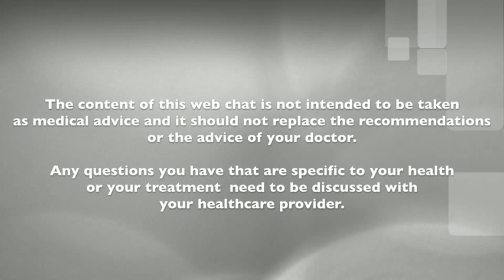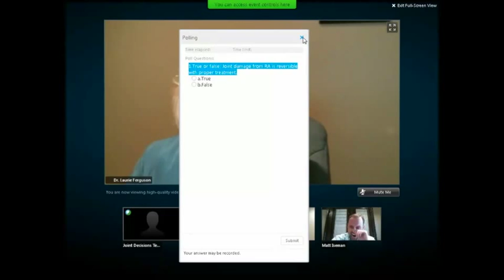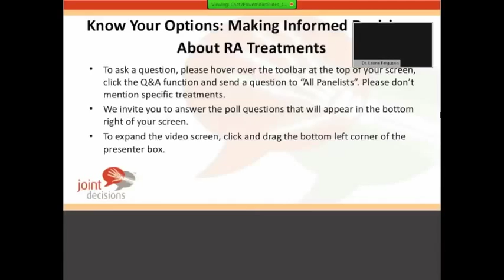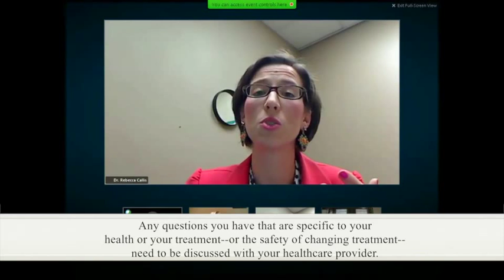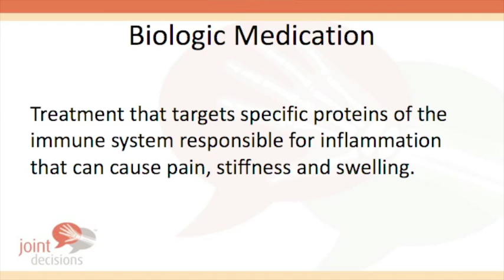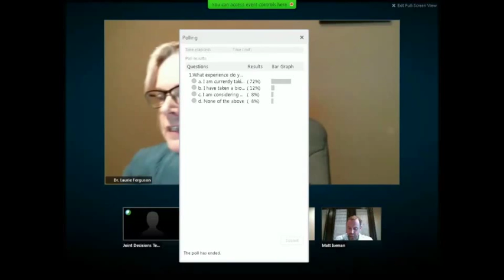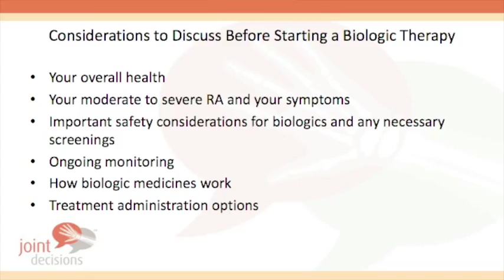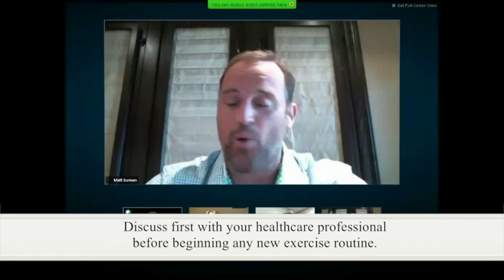Joint Decisions Chat 2 Recording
Know Your Options: Making Informed Decisions About RA Treatments

Hosted by: Dr. Ferguson, Matt Iseman, and Dr. Callis